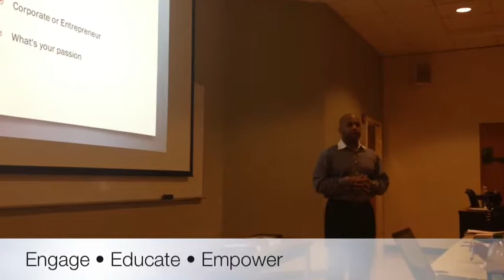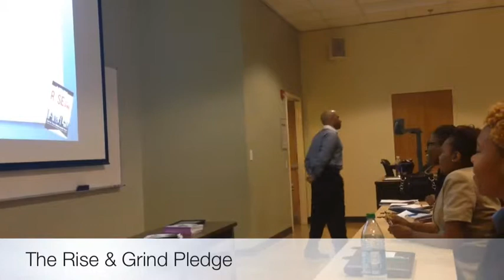Kendall Ficklin Speaking @ Georgia State University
Speaking to the Power15 group at GSU